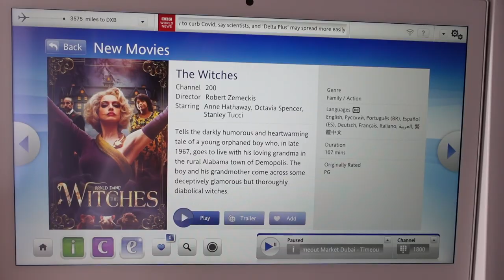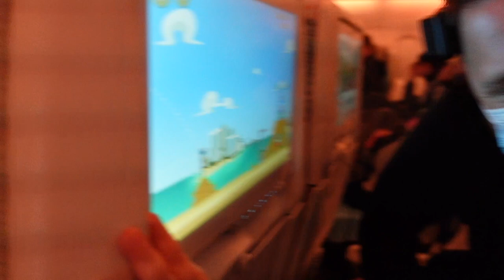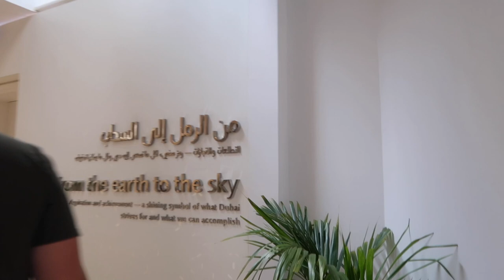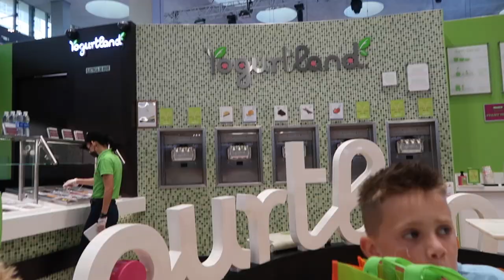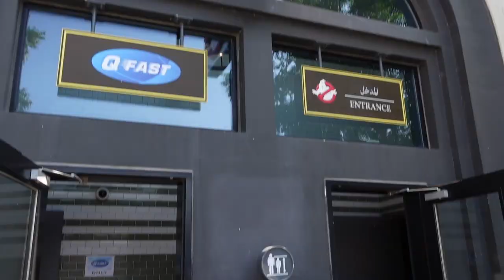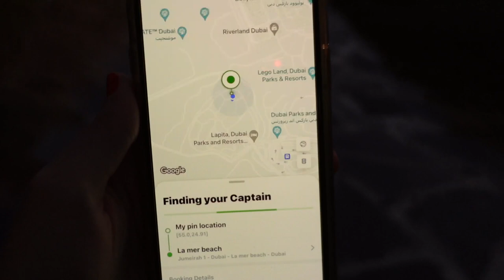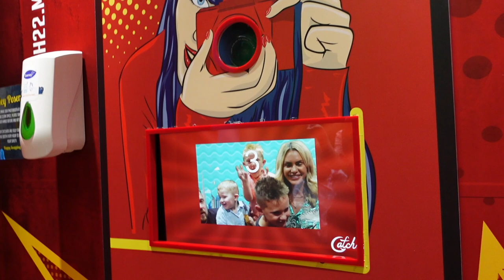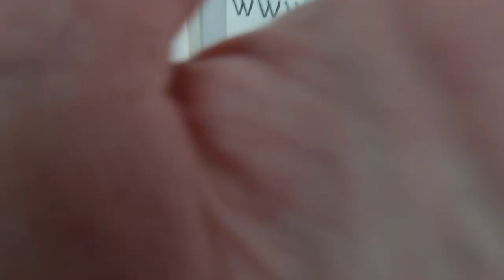COME TO DUBAI WITH US | WATCH THIS BEFORE BOOKING A FAMILY TRIP TO DUBAI | THINGS TO DO WITH KIDS AD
Hey guys, I've been so excited to put this vlog live! Here is what we got up to as a family in Dubai. This trip was absolutely fantastic, there is so much to do for families in Dubai, I hope this helps if you are considering a trip there in the future.